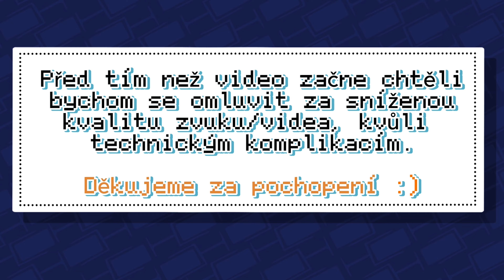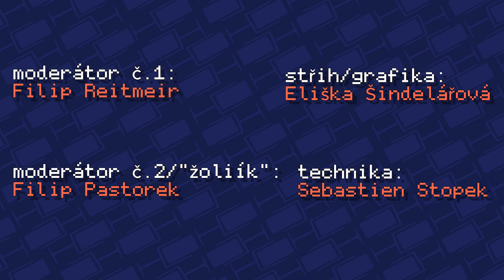První posluchači byli spolužáci, dnes hraje pro vyprodané sály🎧- Grey256, EDU-Podcast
I přes sníženou kvalitu se v tomto podcastu rozpovídal známý český raper Grey256 o jeho začátcích a cestě ke své slávě. Nesměli také chybět zmínky o budoucí tvorbě i novém albu.

Update ze zákulisí: máme novou grafiku! :D